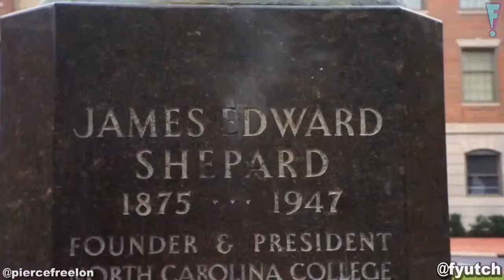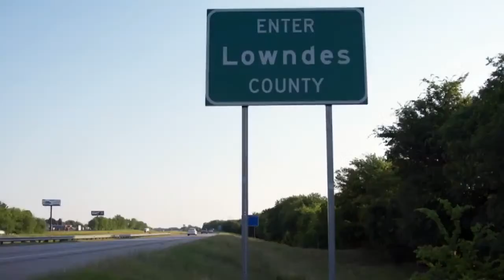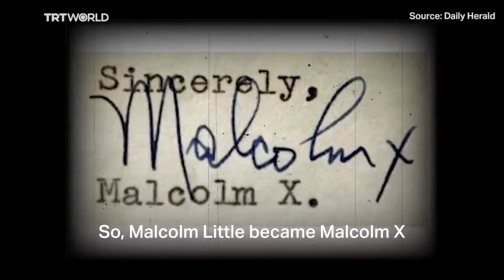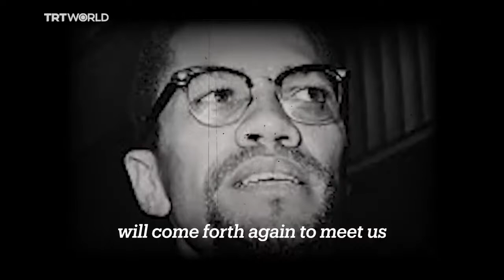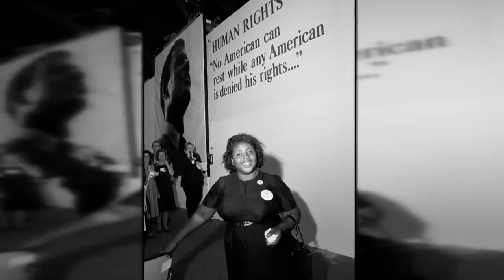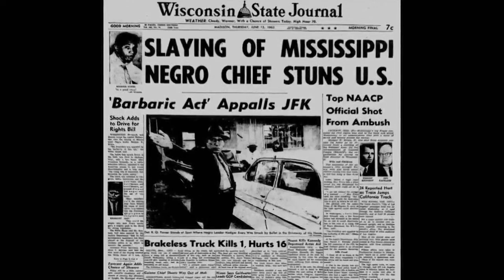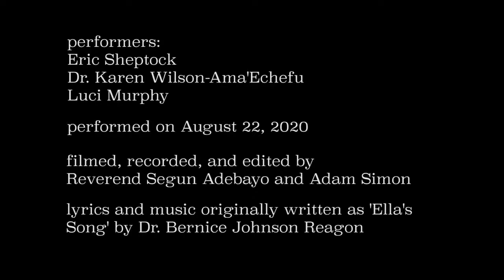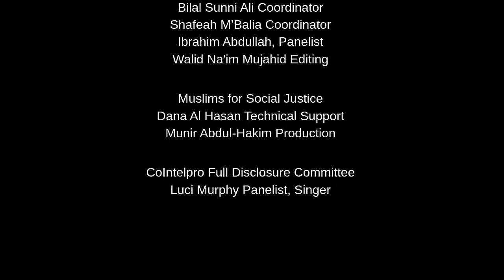FREEDOM FIGHTERS FILM FESTIVAL (NC)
FREEDOM FIGHTERS FILM FESTIVAL KWANZAA 2022
DEC. 29 COOPERATIVE ECONOMICS/ UJAMAA *
GREENVILLE, NC

POLICE ABUSE
HUMAN RIGHTS
POLITICAL PRISONERS COINTELPRO 101 - THE DOCUMENTARY Clips of Ms. Ella Baker, Fannie Lou Hamer, Imam Jamil f/k/a H. Rap Brown
Panel Includes Mapinduzi • EXPOSE COINTELPRO Coalition • Imam Jamil Action network